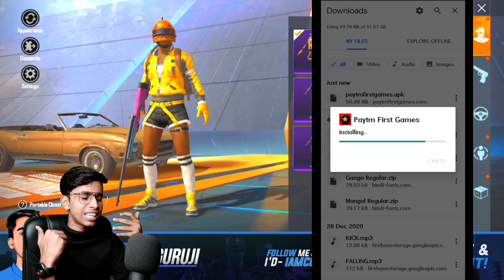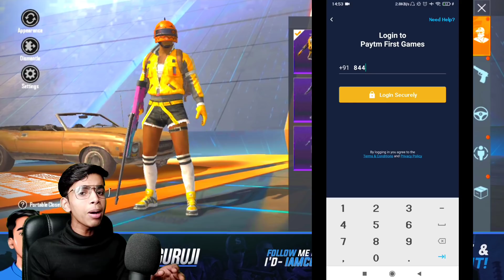PUBG Mobile Lite Noob Account To Pro Challenge 😍 | Buying 18,000 BC In Subscriber I'd - Pubg lite